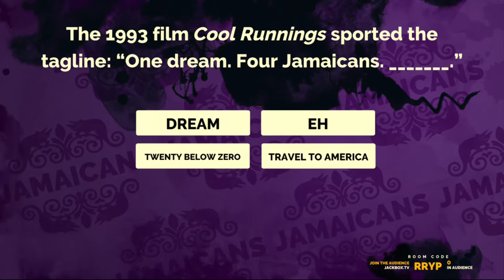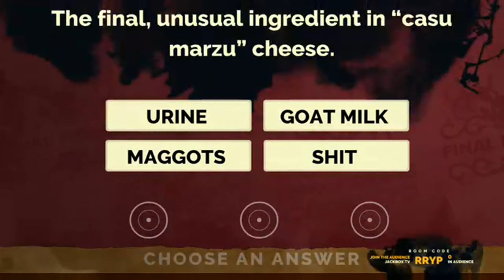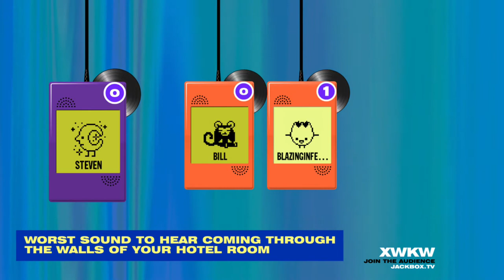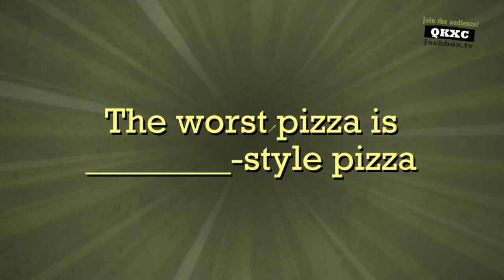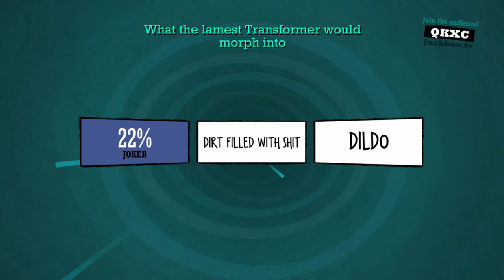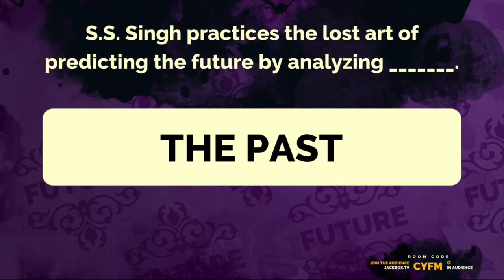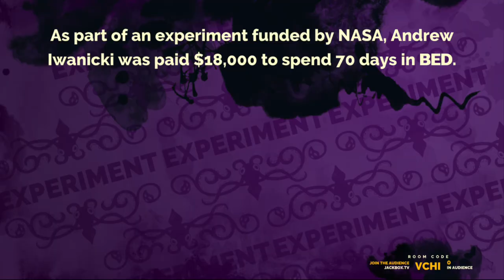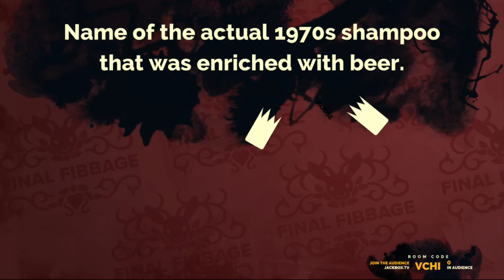Jackbox Party 2: part 1 || Friends Playing Together